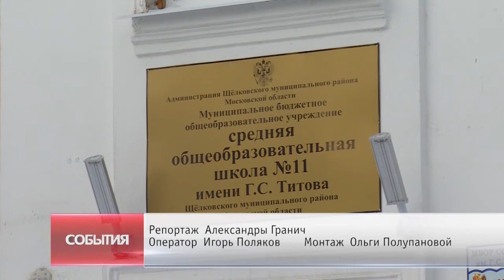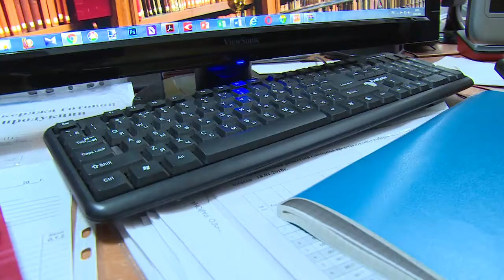Школа №11 готовится к строительству нового корпуса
Строительство нового корпуса 11-й школы обсудили на встрече депутата Мособлдумы Владимира Шапкина с руководством учреждения. Также представитель регионального парламента проверил, как продвигается модернизации технической базы школы – на эти цели в прошлом году был выделен 1 миллион рублей.